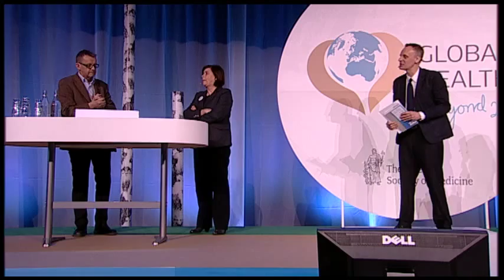Mariam Claeson, Hans Rosling and René Loewenson at Global Health - beyond 2015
Discussion on Health Inequalities. René Loewenson, TARSC, Zimbabwe, Mariam Claeson, Bill and Melinda Gates Foundation, Hans Rosling, Karolinska Institutet/Gapminder.